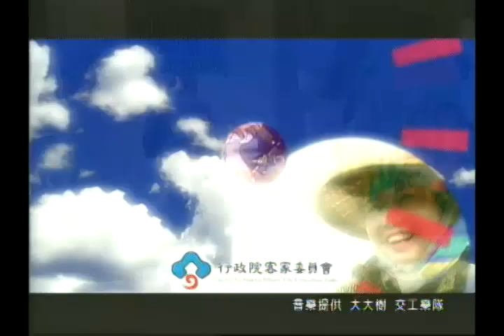哈客報報 12月9號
全台各地的客家大小事做新聞式的報導：客家醃漬食品文化節，千位小學生踩福菜，經驗新鮮。屏東公教人員組成大夥房藝術團，演奏傳統客家樂曲。苗栗南庄有咖啡鄉之稱，十年來開了上百家咖啡店。